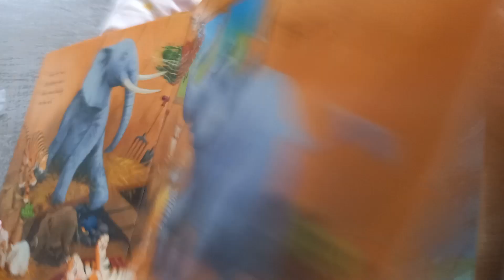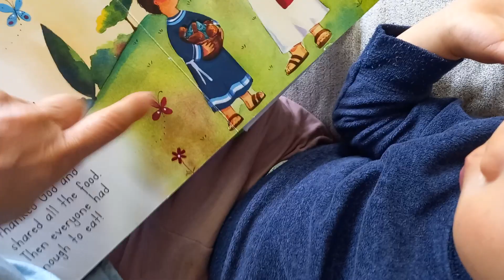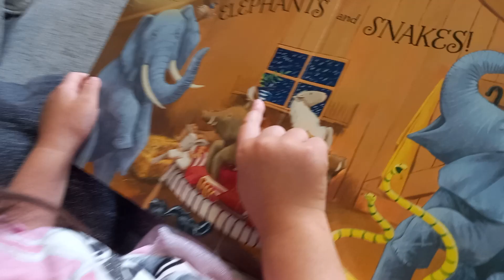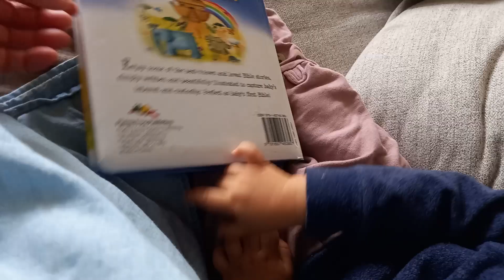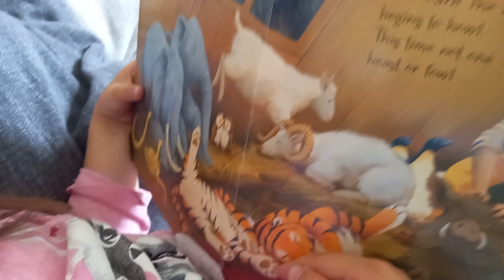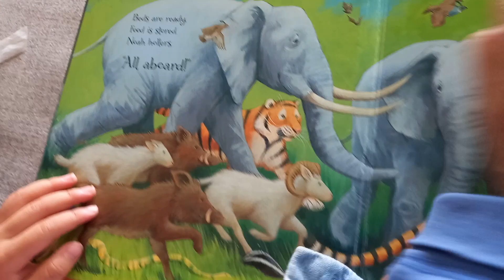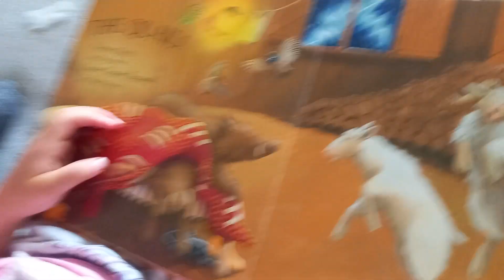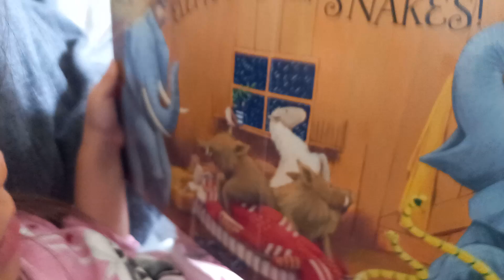Bible time, 아이들의 성경시간